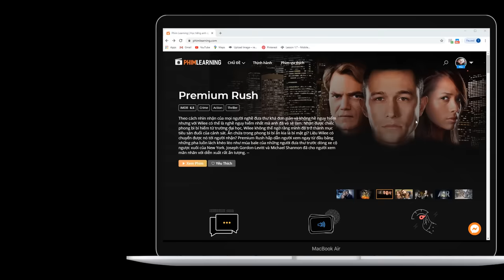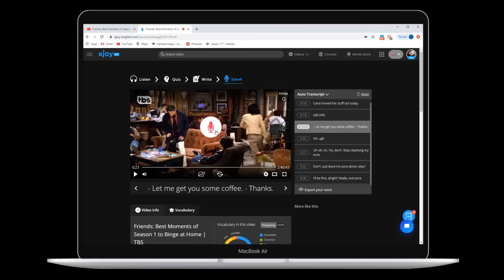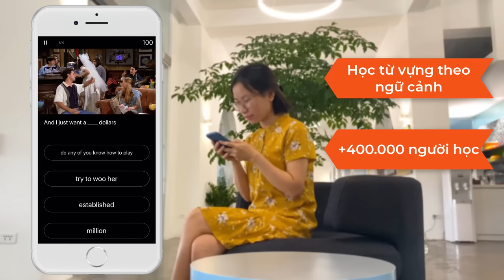4 bước học tiếng Anh qua phim song ngữ trên Netflix, YouTube, PhimLearning với eJOY trên laptop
💥Thăng hạng tiếng Anh nhờ học tiếng Anh qua phim song ngữ với eJOY
🤔 Bạn từng học tiếng Anh qua phim nhưng lại bị cuốn theo phim mà quên mất nhiệm vụ học tiếng Anh.
👉  Video này sẽ giúp bạn biết cách học tiếng Anh qua phim hiệu quả với eJOY, YouTube và Netflix và Phimlearning.